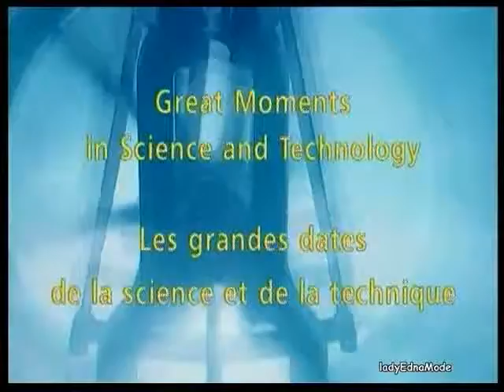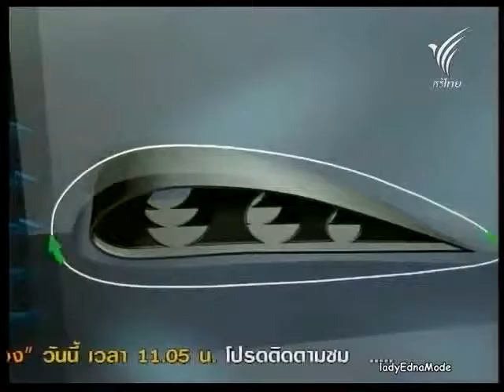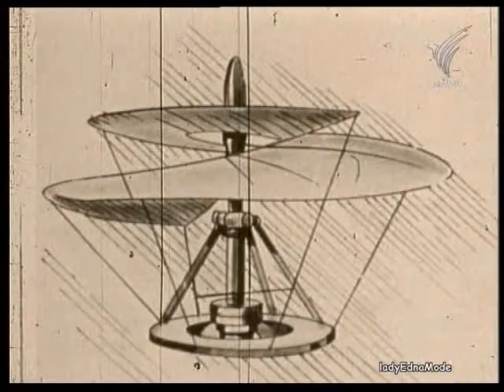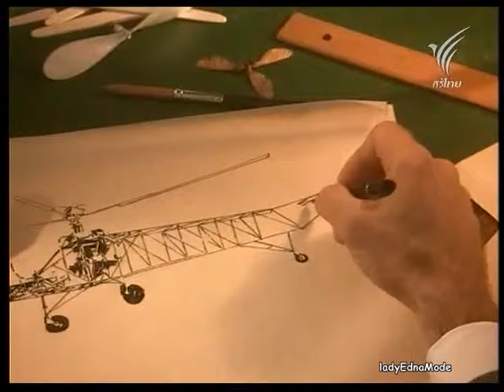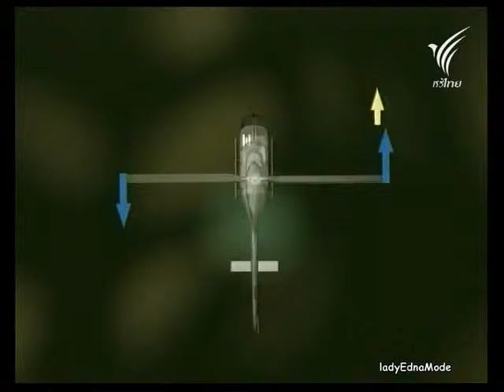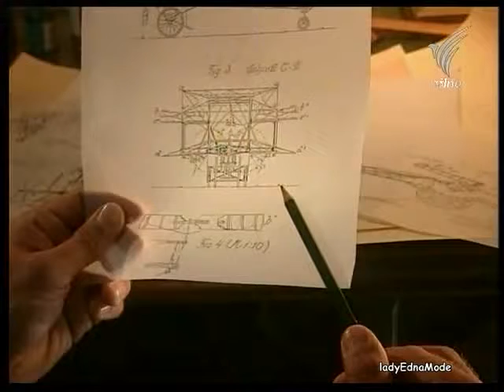ผู้ประดิษฐ์คิดค้นเฮลิคอปเตอร์